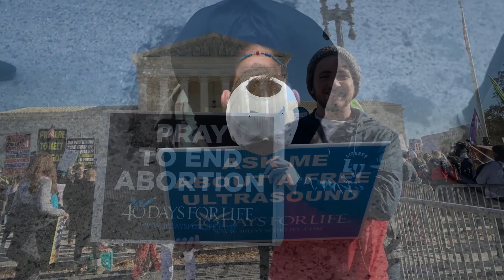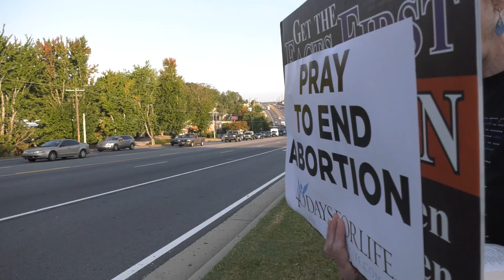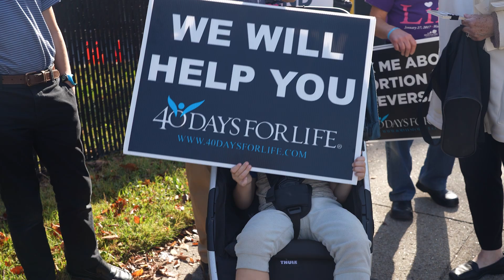Breaking Down the DOJ's Humiliating Defeat in the Mark Houck Case--PODCAST Season 8, Episode 6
Biden's corrupt DOJ suffered a humiliating defeat in its efforts to silence pro-lifers.

In a huge victory for pro-life free speech, a federal jury cleared 40 Days for Life participant Mark Houck of charges related an altercation with an abortion advocate who was harassing his young son.

40 Days for Life general counsel Matt Britton explains the case and its repercussions on this week's episode of The 40 Days for Life Podcast.